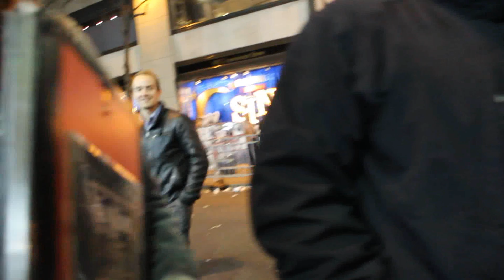Where's Mahvel w/Game Abroad: Rockefeller Center, New York, NY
Watch the Facebook Live Video Here!!

Follow Game Abroad!